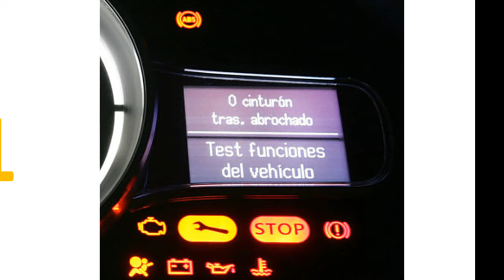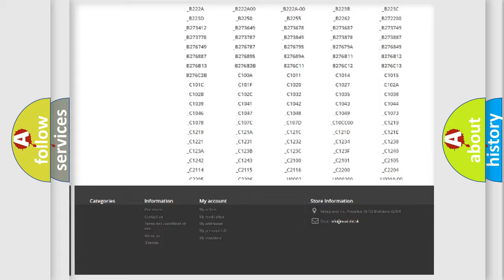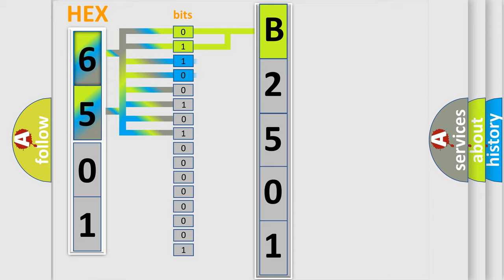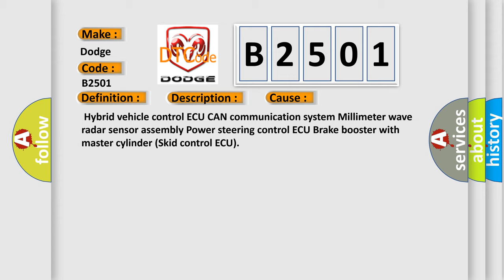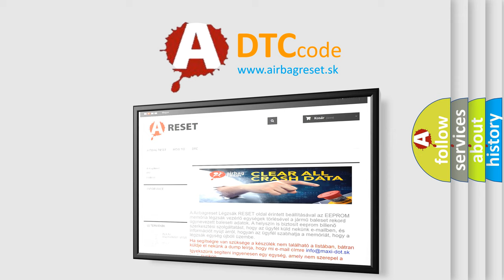DTC Dodge B2501 Short Explanation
Contents:
0:21 Basic DTC analysis according to OBD2 protocol standard.
1:48 Insight into programming
2:58 A diagnostically understandable description of the Diagnostic Trouble Code
3:05 Basic error definition

Make:
Dodge
Code:
B2501
Definition:
Lost Communication with Driving Support ECU
Description:
While dynamic radar cruise control is either preparing for operation or operating and power switch is on (IG),communication stop from hybrid vehicle control ECU to brake booster with master cylinder (skid control ECU) continues for 1 second or more.
Cause:
 Hybrid vehicle control ECU CAN communication system Millimeter wave radar sensor assembly Power steering control ECU Brake booster with master cylinder (Skid control ECU)